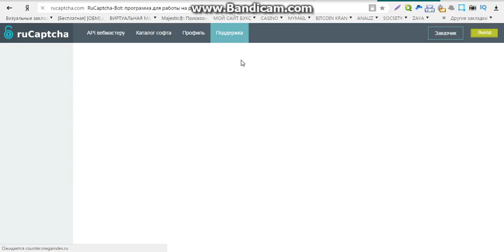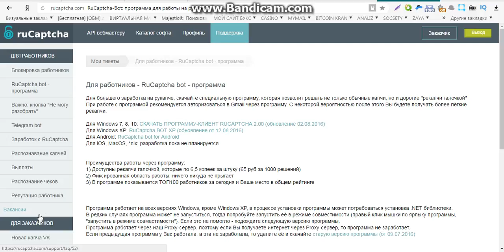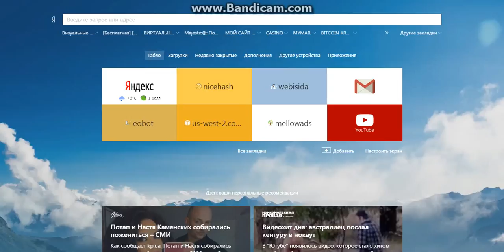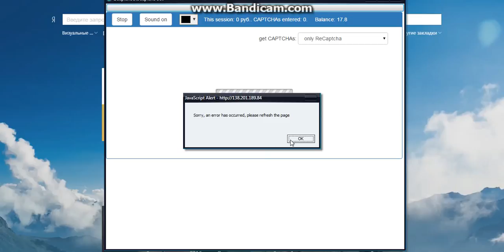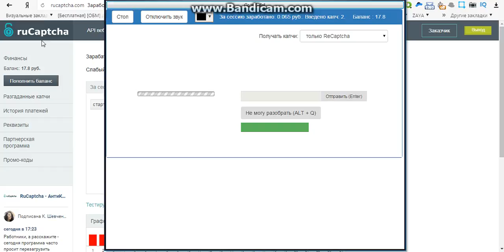капча заработок дорого